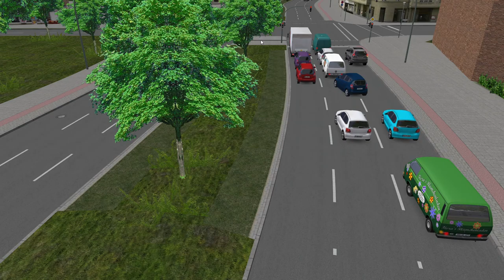Omsi 2 Rheinhausen Linie 51 Hinfahrt MB C2Ü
In diesem Video gibt es die Hinfahrt der Linie 51 in Rheinhausen zu sehen.
Gefahren wird die Linie mit einem Mercedes Benz C2Ü.